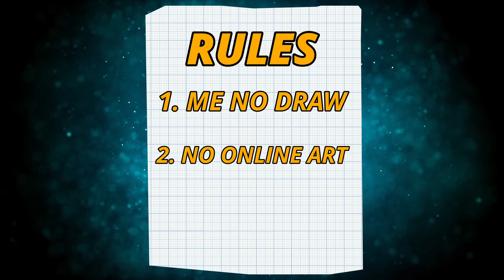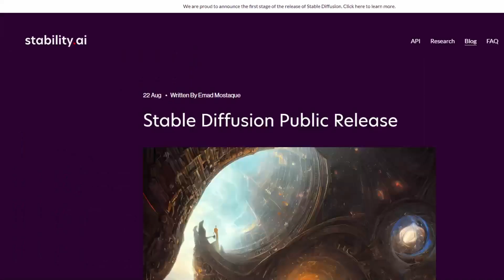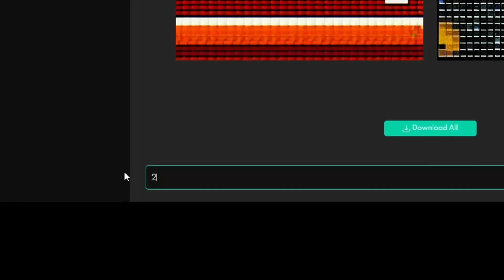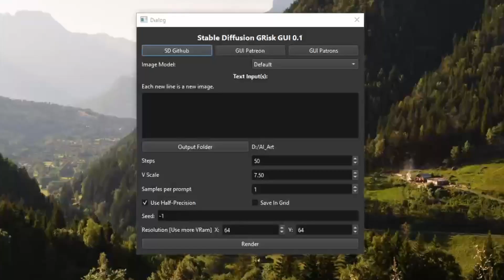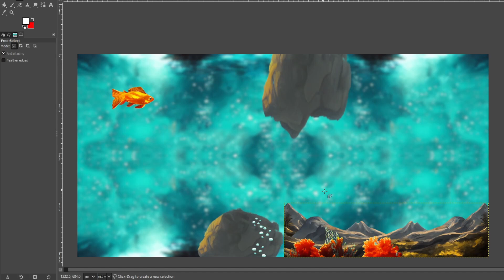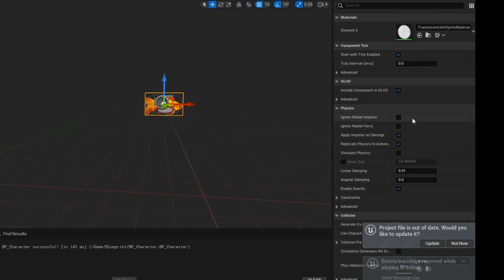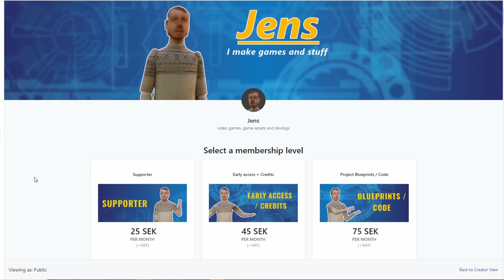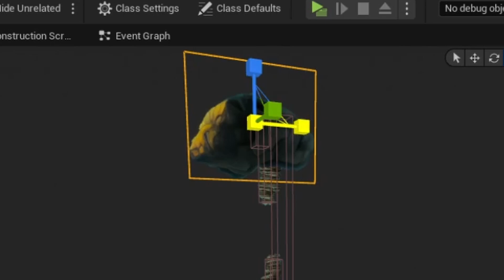Making a 2D GAME but I only use AI GENERATED ART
In this video I go through how I tried to create a game using nothing but AI Generated Art. I made it with Stable diffusion but could have made it with midjourney or Dall-E-2 The game was created in Unreal engine and as I am used to making games in 3D this was totally new for me.

✦ About me
Yo, I'm Jens and I'm a solo independent developer trying to make games and entertaining devlogs about how I make my games. I'm self taught in 3D modeling and game development with only some basic Java knowledge from university. I do this in my spare time as I work full time as an engineer so bare with me if my upload schedule is not as frequent as you (or I) would like it to be.

✦ Software I normally use:
Engine: Unreal engine 5
3D software: Blender 3D
2D software: GIMP
Music and Audio: Reaper

✦ Equipment
   ► Computer
Processor: AMD Ryzen 5 2600X
RAM: HyperX Fury DDR4 2666MHz 16GB
Graphics Card: MSI GeForce GTX 1070 Ti
SSD: Samsung 860 EVO 250GB
HDD: WD Desktop Blue 2TB 3.5"
   ► Other

✦ Music

Winter - Vivaldi
The Flower Duet - Leo Delibes